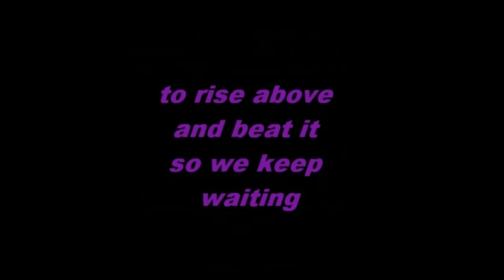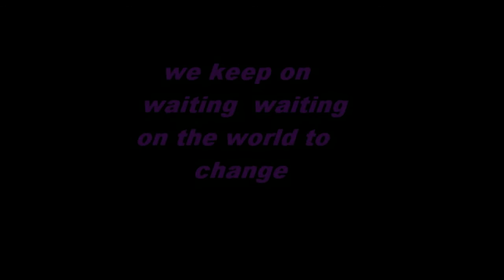Waiting on the world to change (Cover Live)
A shot of myself singing at Graduation mass on  23rd May 2013